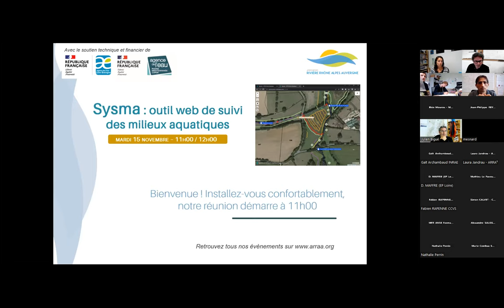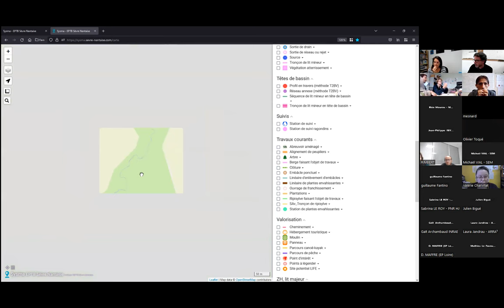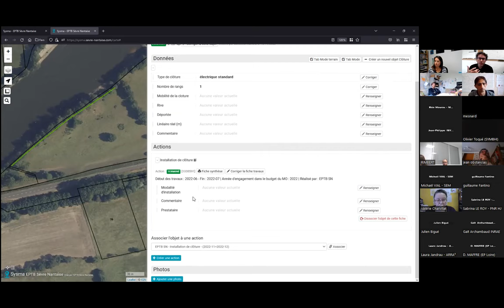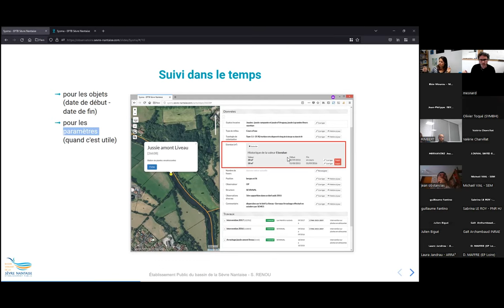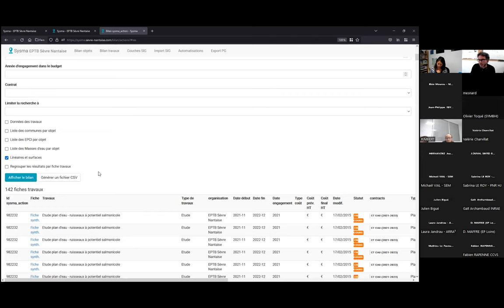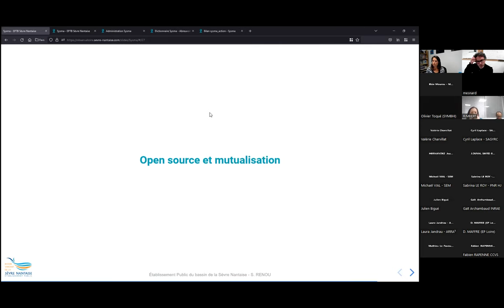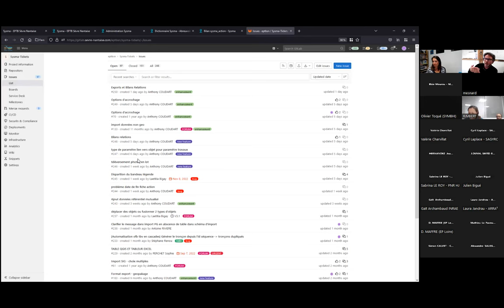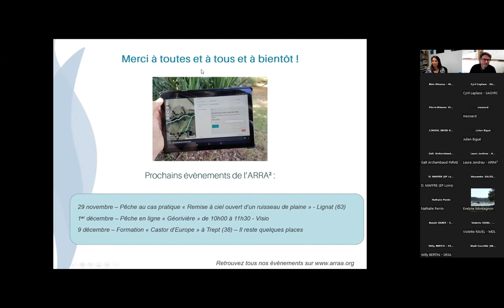Pêche en ligne - ARRA² - L'outil SYSMA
L'EPTB Sèvre Nantaise a proposé une pêche en ligne mardi 15 novembre pour présenter SYSMA, l'outil web de suivi des milieux aquatiques qu'ils ont créés.

Sysma (pour SYstèmes de Suivi des Milieux Aquatiques) est utilisé quotidiennement par l'équipe de l'EPTB pour décrire l'état des cours d'eau, recenser les travaux, établir des bilans, constituer des indicateurs...

C'est un outil informatique accessible sur internet conçu et développé par l'EPTB à partir de 2011. L'outil, actuellement dans sa version 3, est construit autour d'un module cartographique simplifié et d'un dictionnaire de données flexible.

Sysma est un logiciel "open-source". Cela signifie que toutes les structures intéressées peuvent accéder librement au code source de l'outil, l'installer et l'utiliser sur leur propre serveur. Dans l'esprit "open-source", chacun peut également contribuer à l'amélioration de l'outil en signalant des bugs, en proposant de nouvelles fonctionnalités, en contribuant au code source ou à la documentation, etc.

Sysma fait aussi l'objet d'une démarche de mutualisation lancée par l'EPTB Sèvre Nantaise en 2019. La mutualisation permet aux structures qui le souhaitent de bénéficier de l’outil sans avoir à gérer la partie informatique. Dans ce cas, l’installation, l’hébergement, la sauvegarde sont assurés par l’EPTB SN. À ce jour, une quinzaine de structures de bassin utilisent Sysma pour gérer leurs données sur l'eau.

Chapitrage :
00:02:30 : Sébastien RENOU - EPTB Sèvre Nantaise